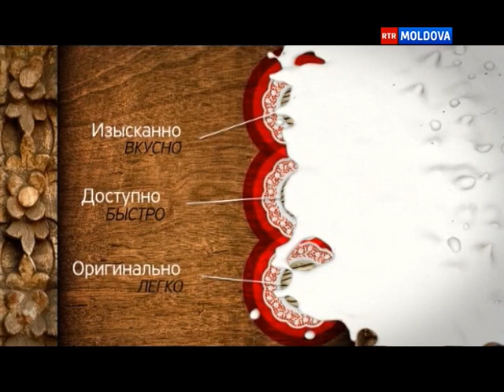08.06.2014 Азбука вкуса